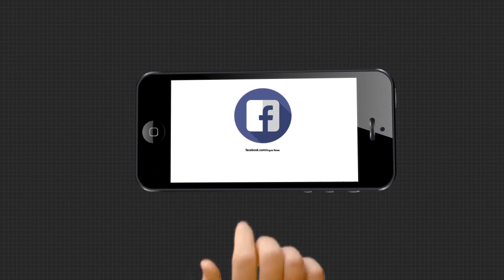ସରକାରୀ ରିପୋର୍ଟରେ ମହାମାରୀ ମୃତ୍ୟୁର ମିଛ ତଥ୍ୟ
କୋଭିଡ୍ ମୃତ୍ୟୁକୁ ନେଇ ପୁଣି ମିଛ । ବିଧାନସଭାରେ ସରକାରଙ୍କ ହିସାବ, ନନକୋଭିଡରେ ରାଜ୍ୟରେ ମୃତ୍ୟୁ ସଂଖ୍ୟା 1 ଲକ୍ଷ 41 ହଜାର । ଗତ 8 ମାସରେ ଏତେ ସଂଖ୍ୟାରେ କେମିତି ମୃତ୍ୟୁ ହେଲା ତାକୁ ନେଇ ପ୍ରଶ୍ନ କରିଛନ୍ତି ବିରୋଧୀ ...
ଅଧିକ ଖବର ପାଇଁ ଡ଼ାଉନଲୋଡ କରନ୍ତୁ “Argus News” ଆପ୍